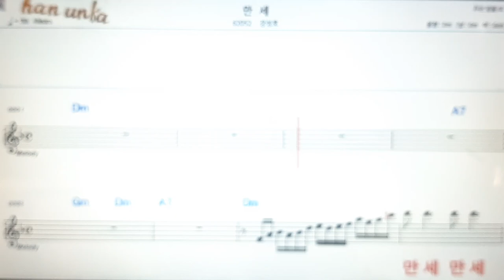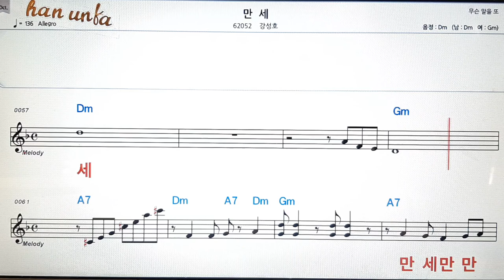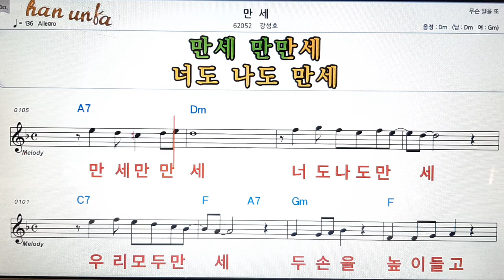만세/강성호👍노래 반주, 코드 악보,가라오케💋Karaoke*Sheet Music*Chord*MR